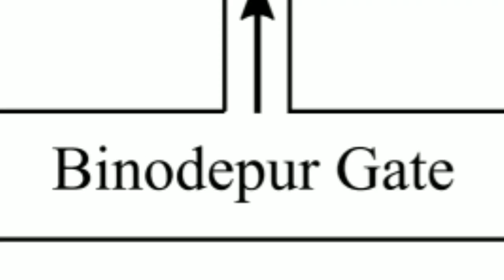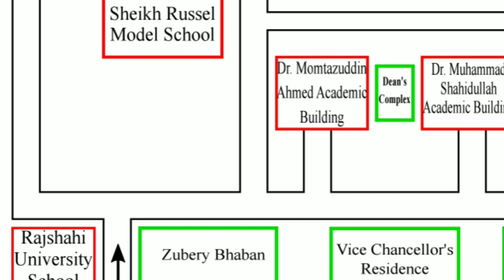RU Map | Building Location | University of Rajshahi